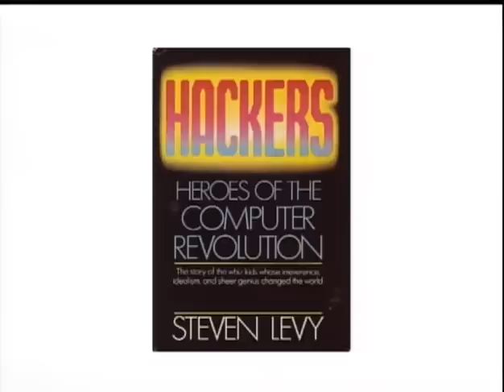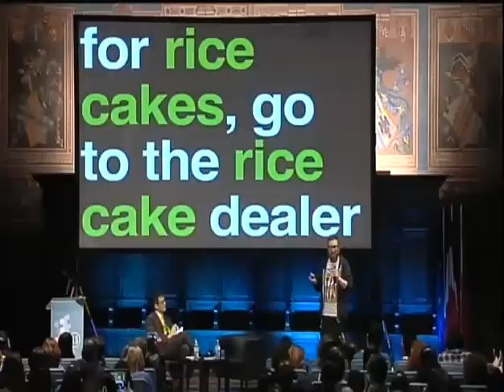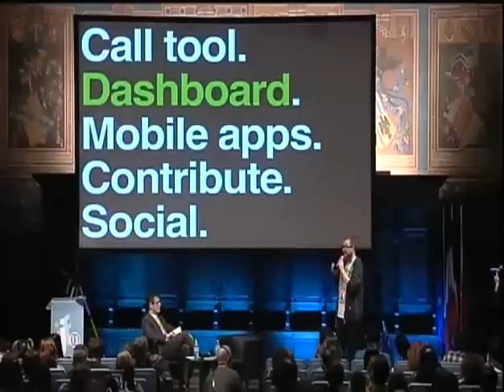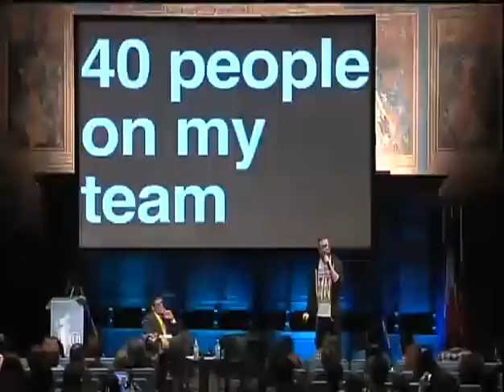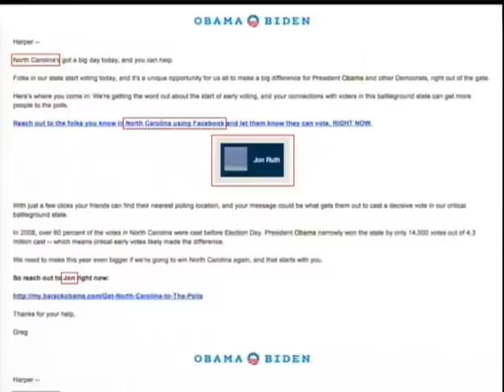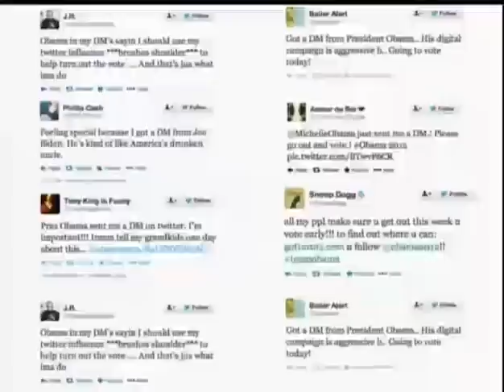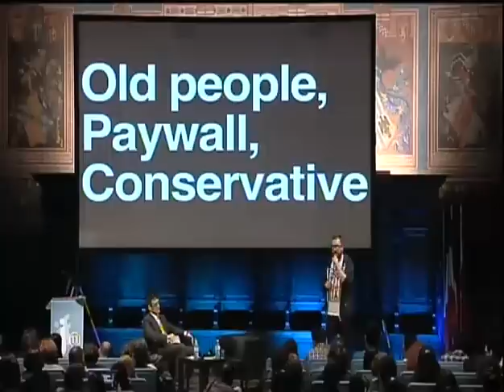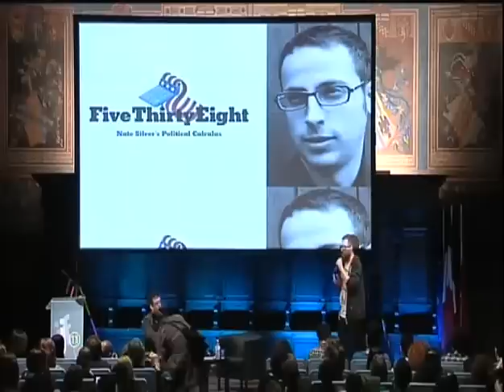Harper Reed: big data, 'Obama For America' and the future of journalism.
Big data, big answers and what the 2012 'Obama For America' campaign taught him about the future of journalism.

Keynote speech by Harper Reed. Introduction by Guido Romeo.